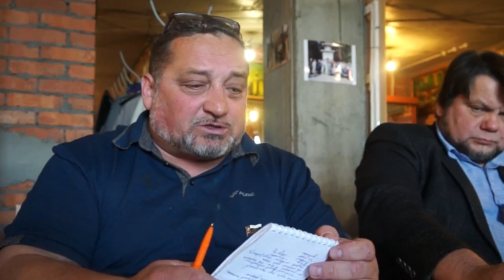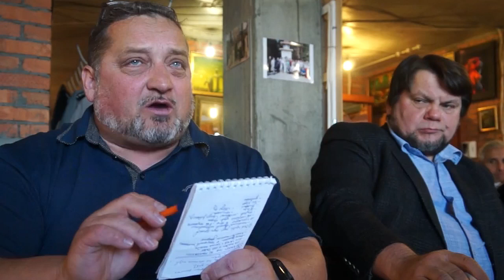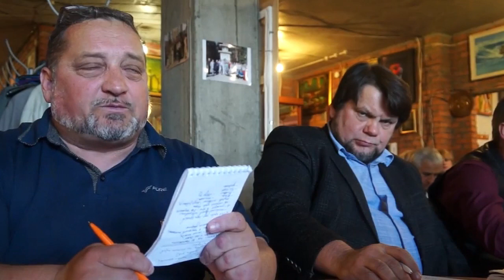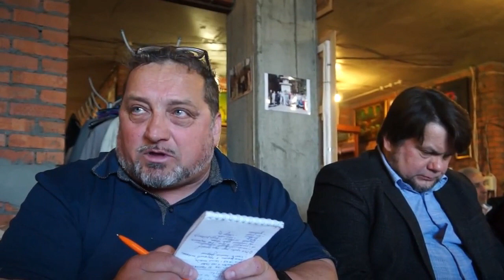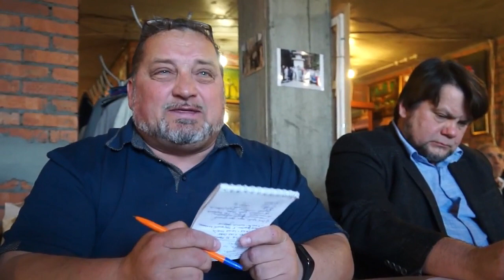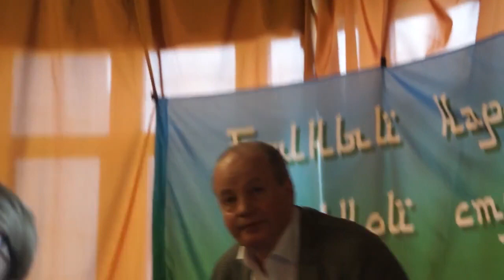Андрей Бабушкин и последующее бурное обсуждение его доклада по сохранению языков